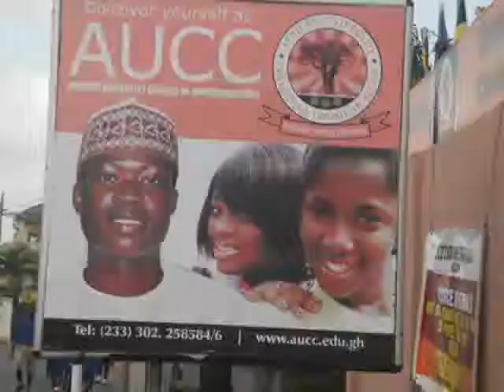JOHN MAKER 0001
slide show of a school campus